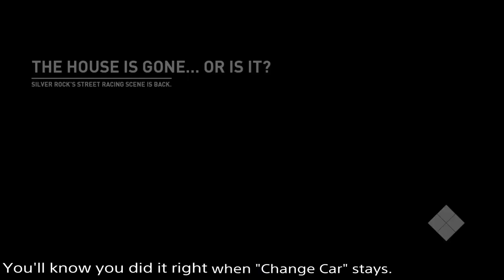NFS Payback: Money Glitch ~ 200K Per Race [Unpatchable]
Simple money glitch